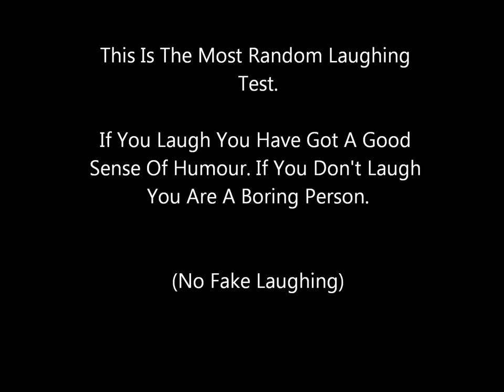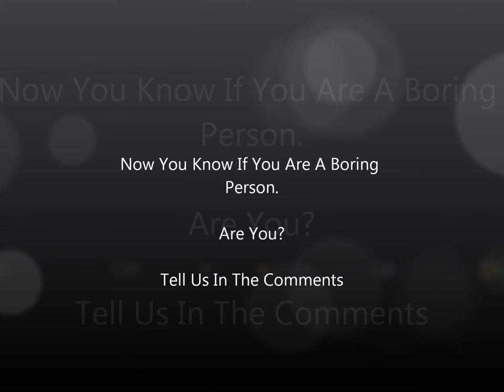Boring Person Test